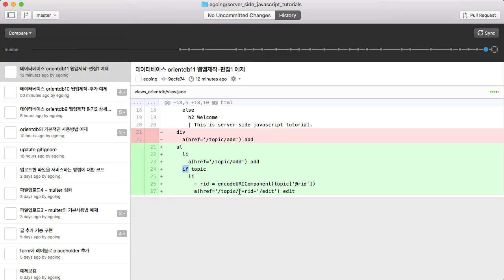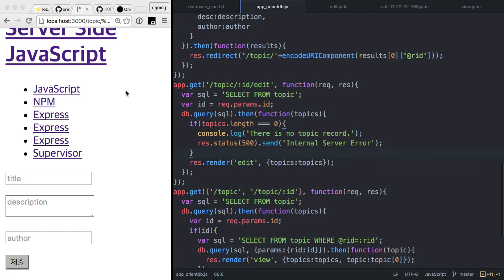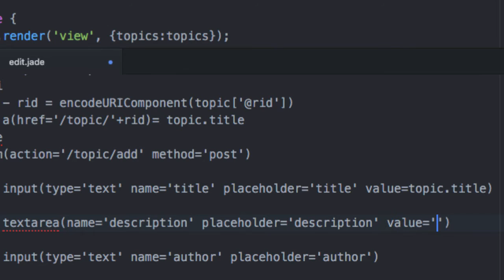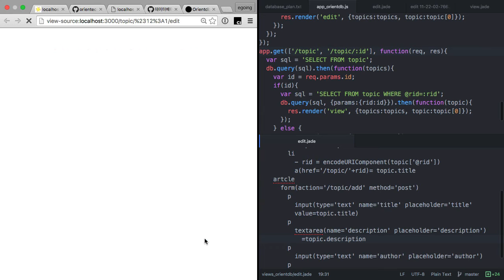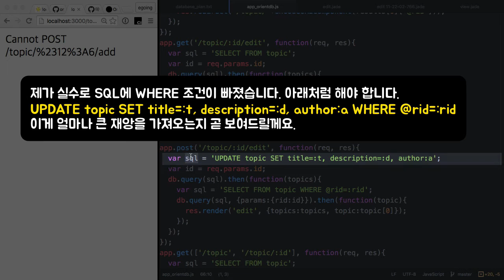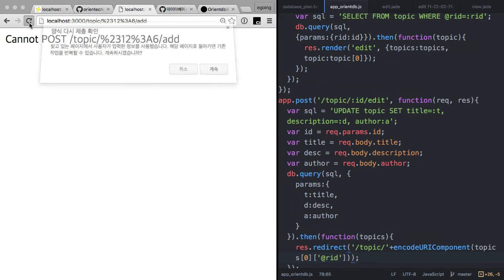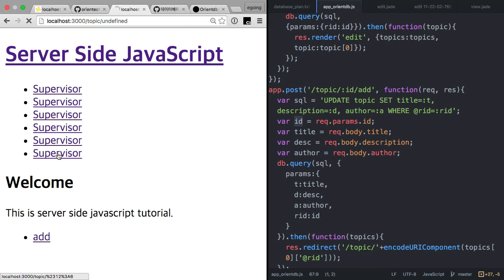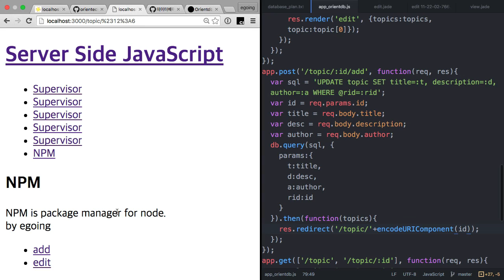서버 측 JS - 데이터베이스 - orientdb로 웹앱제작 12 : 편집2